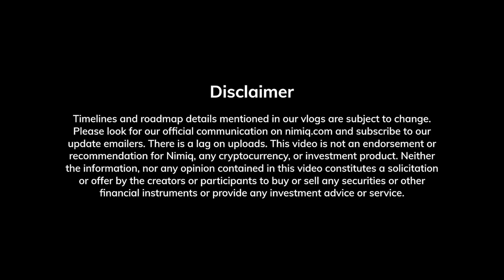Nimiq Progress Update #6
A Nimiq Update live edition together with Bruno and Sebastian. We are discussing about the progress on Testnet, current state and improvements of 2.0, nano sync + WASM, and we're having a look at the Mina, former Coda, project to compare speed and security - lots of Juicy technical details! After that, Bruno shares some insights into Nimiq Research, we talk about potential future developments such as private transactions, smart contracts and stable coins.